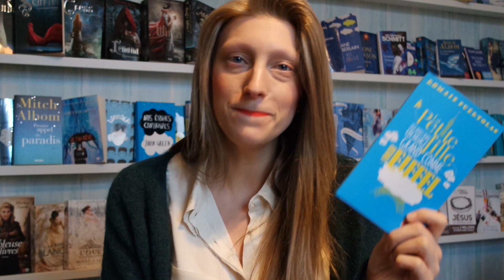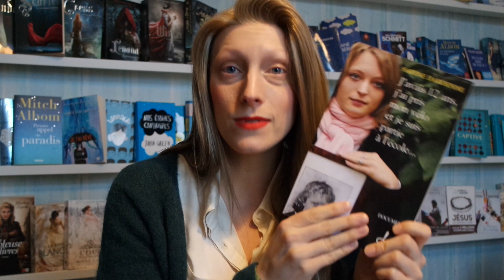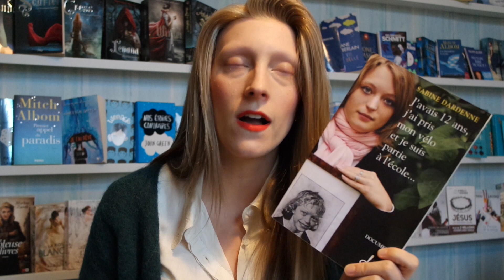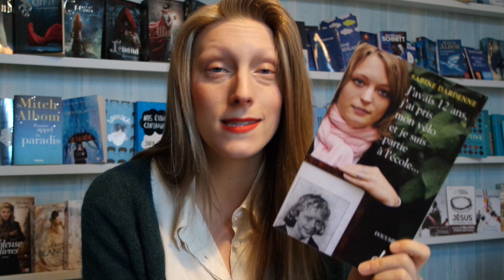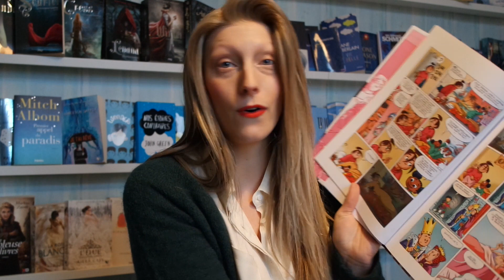2CHOSES | Tamara, Kaleo, Messmer, ...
Livres :
la petite fille qui avait avalé un nuage grand comme la tour Eiffel - Romain Puértolas
J'avais 12 ans, j'ai pris mon vélo et je suis partie à l'école ... - Sabine Dardenne

Spectacles :
Messmer imtemporel
Lord of the Rings in Concert

Films :
Tamara

Chansons :
Way down we go - Kaleo
History - One direction